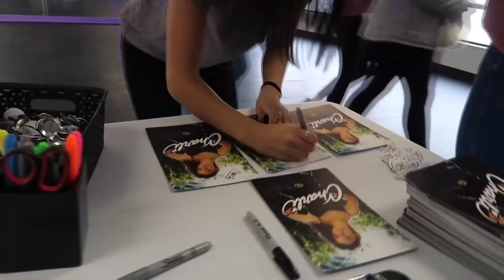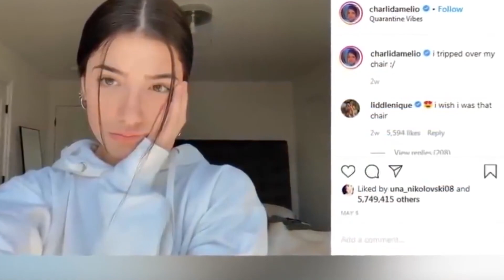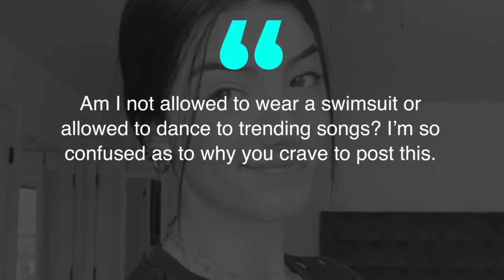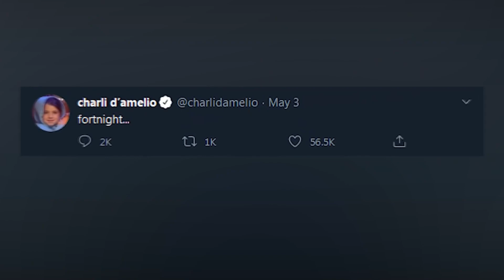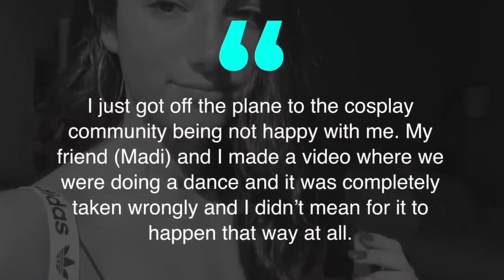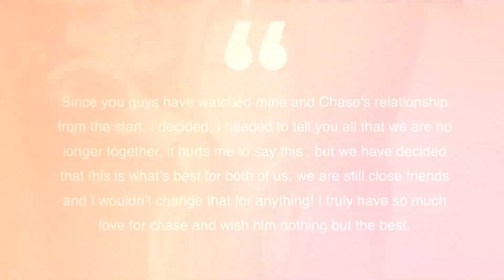Times Charli D'Amelio Got Super Embarrassed! (SHOCKING)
TheSpotlight - TheSpotlight is the go to source for the hottest trending celebrities, pop culture, and top 5/top 10 entertainment videos! Stay up to date with the latest celebrity news and drama on the Kardashians, Ariana Grande, Justin Bieber, Kylie Jenner, Billie Eilish and all your favorite celebs you love!